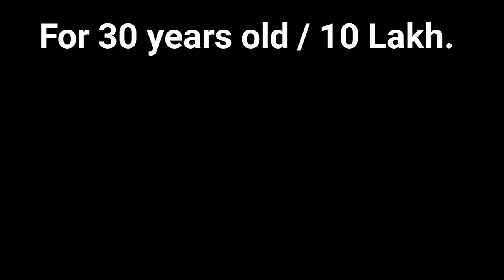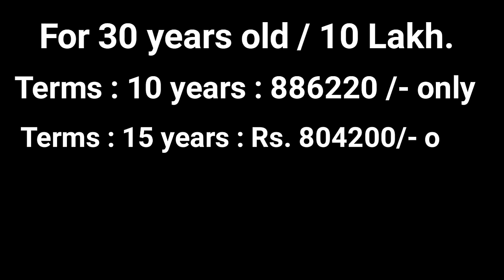What is the Jeevan Bachat policy? What is the maturity amount of Bima bachat? jeevan bachat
This is a non-linked, with profits, single premium payment endowment plan which offers
the policyholder a combination of protection as well as savings.

Life insurance is defined as a legally binding contract between
a policyholder and an insurer in which the insurance company provides
financial protection to the policyholder and pays a death benefit to the
nominee when the insured dies.

What is the Jeevan Bachat policy?
What is the survival benefit of LIC Bima Bachat?
What is the maturity amount of Bima bachat?
What is the loyalty addition for bachat plus?
What are the responsibilities of insurance agent?
how to get life insurance from foreign?
How do you save money on life insurance?
What is the best description of life insurance?
What is the importance of saving money?
What is the description of a life insurance company?
What are the benefits of life insurance?
What is the main goal of life insurance?
What do you mean by revival in insurance?
What is the revival period of an insurance policy?
what is the difference between reinstatement and revival?

Continuous practice creates miracles. Pay the price of success to create
success by selling yourself because you are a product. so decorate yourself
and make yourself a great salesman. A salesman is a creator of things, creator
of thoughts, and creator of everything what changes a person like a leader.